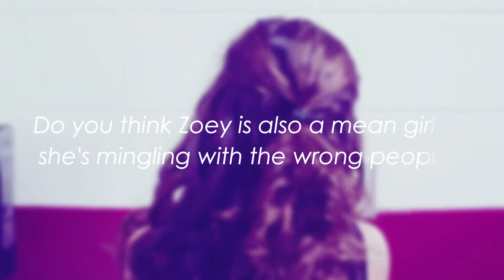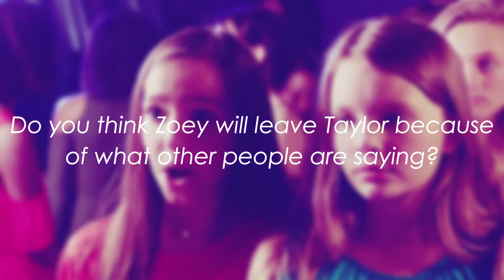Behind the Character: In Our Lifetime's 'Zoey Richards ' |XBlaze Magazine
It's time to plug in your headphones and tune because XBlaze Magazine is back at it again! Today we get to go chat with theTeen Soap Opera actress Jaden Epling who plays, Zoey Richards from the popular Atlanta,Georgia based Webseries 'In Our Lifetime' (A T&T Production). Turn up your volume and a peek into a potential Season 2!

⤵ABOUT XBlaze Magazine:
     XBlaze "Blaze" Magazine is an aspiring online magazine that
     grasp the attention of people of all ages. We were established in
     2015 and has been bringing different talents out of the dark
     since then! Our mission is to, not only improve the career of
     whomever we feature in our publications, but to also spread
     empowerment and happiness around to our readers!

⇝ About In Our Lifetime: (SYNOPSIS)

Betrayal!  Deception!  Mayhem!  The average teen may not embody these words, but the students of Roosevelt Private School do just that.

This teen soap opera, based in Atlanta, GA, revolves around 13 main characters who deal with intense competition, conflicts, and friendships as they struggle to make the emotional transition from adolescence to young adulthood.  These characters are as intriguing as they are diverse.  Several even possess hidden secrets!  Even the most seemingly normal character will be plagued with the trials and tribulations of teen life.

✉ For frequent updates follow us on...✉